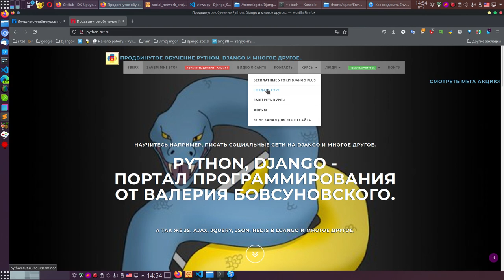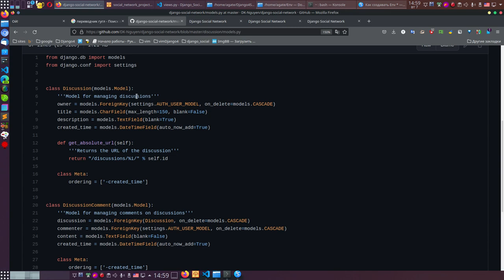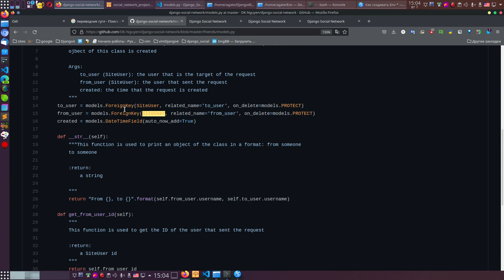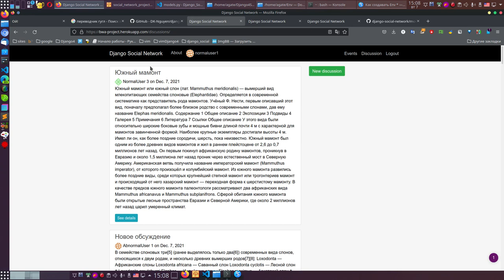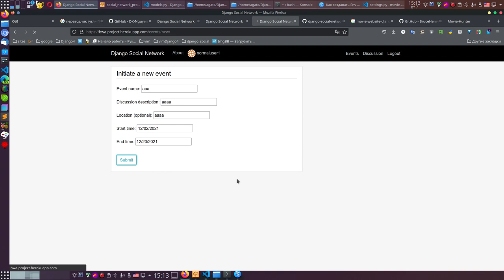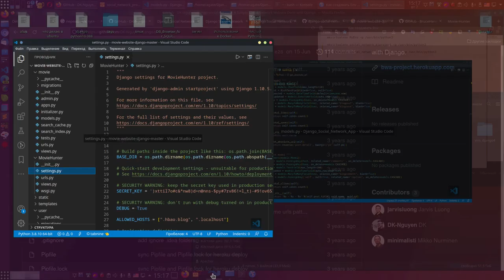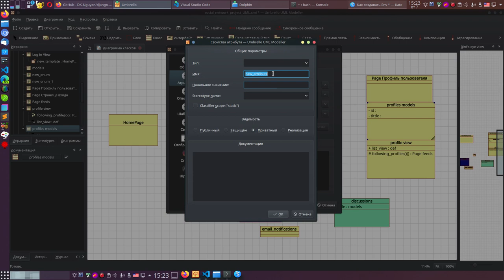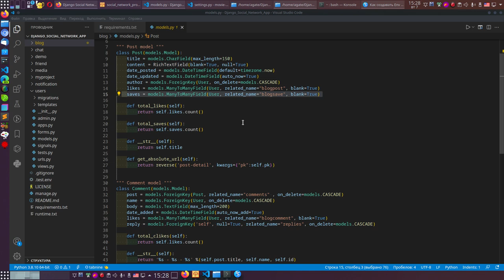Django4. Перед написанием соц. сети что нужно учесть.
Кстати.